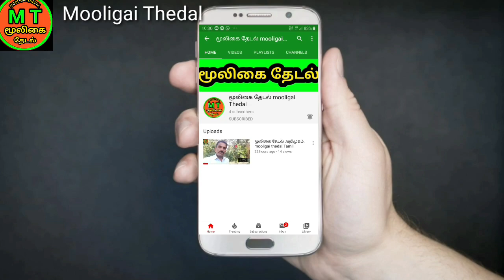மூக்கிரட்டைகீரையின் பயன்கள் மருத்துவ குணங்கள் Benifits in Mookirattai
Benifits in mookirattai மூக்கிரட்டை கீரையின் மருத்துவ குணங்கள் மற்றும் பயன்கள்